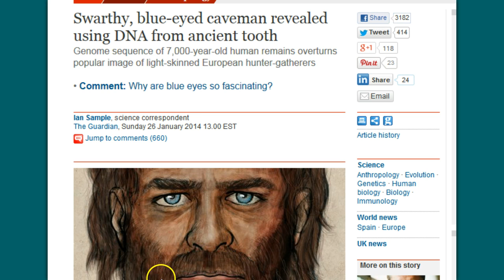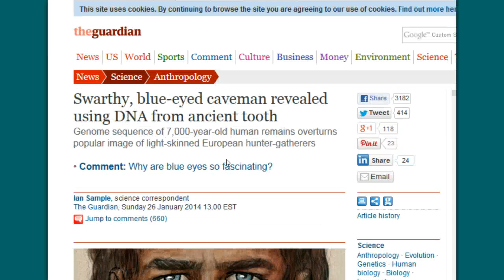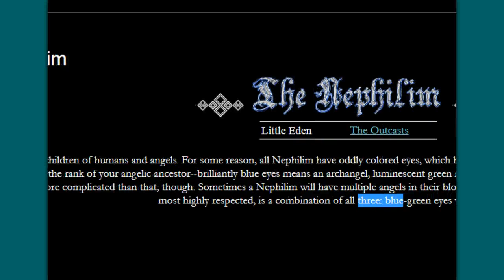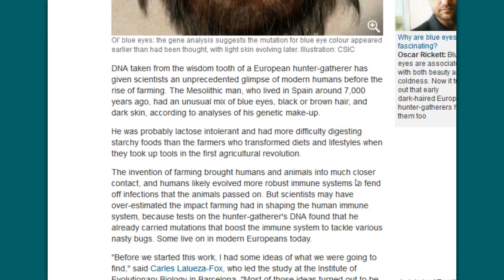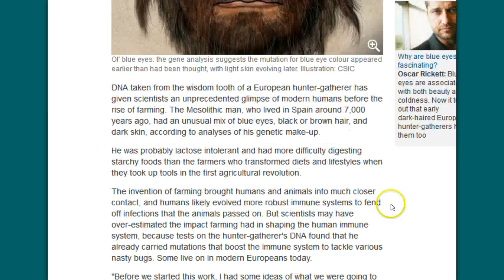Scientists Are Stunned By What They've Found! Nephilim?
Scientists have discovered that the ancient 'cavemen' in Europe have dark skin and blue eyes, not light skin and darker eyes as they had originally thought. This is a major physical characteristic of a 'type' of nephilim!